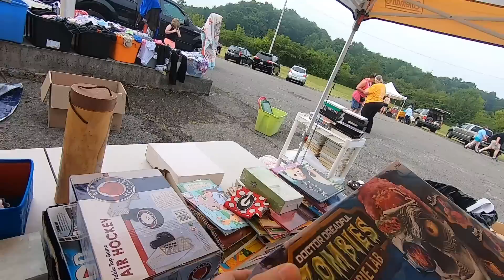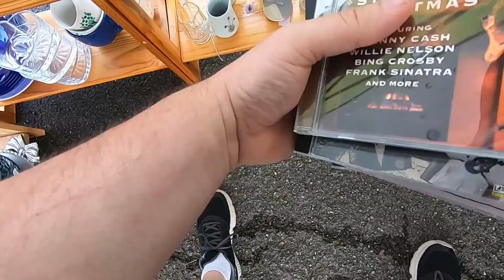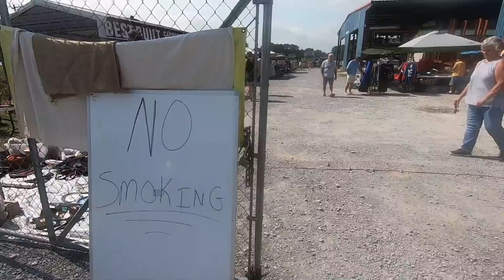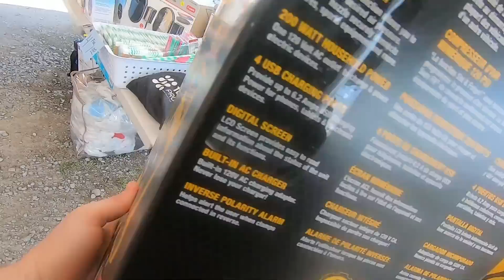I WALKED RIGHT BY THIS $800 ITEM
My Ebay Store: